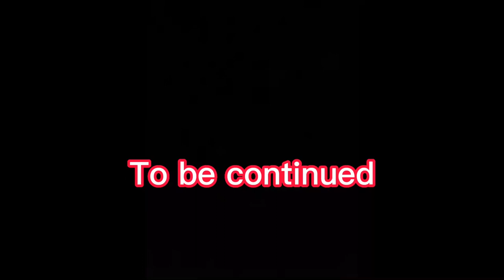Finished short zombie animation (Stick Noodles(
Models are not mine and please check out @HelmetTW  as he is the owner of the models and  is the one who inspired me to animate